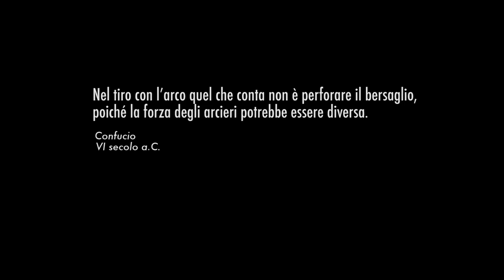Arrampicata sportiva e disabilità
La Fondazione per lo sport Silvia Rinaldi ONLUS promuove lo sport, come quello dell'arrampicata sportiva, per tutti. Video girato presso la palestra UP Urban Climbing di Bologna